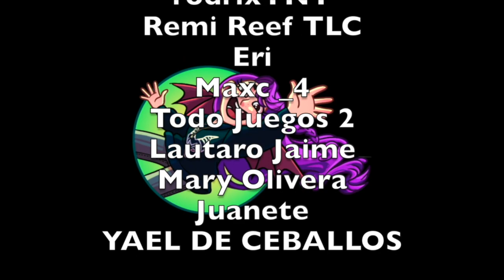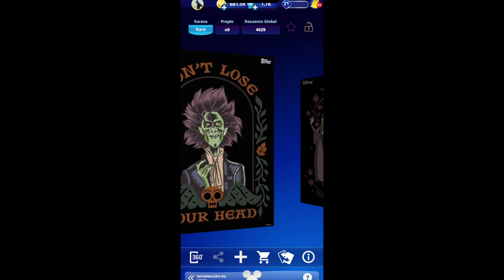🎃 HOCUS POCUS: misiones hasta Winifred / Disney Magic Kingdoms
Jugamos todas las misiones de Sarah hasta desbloquear la bienvenida de Winifred en disneymagickingdoms

💜 ABRIR AQUÍ 💜

Saludos,
Laura

ˆˆ.ˆˆ